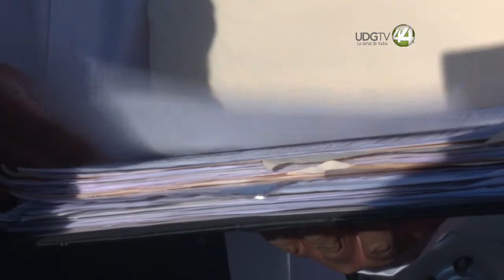Médico recibe amenazas en San Cristóbal de la Barranca… y lo despiden